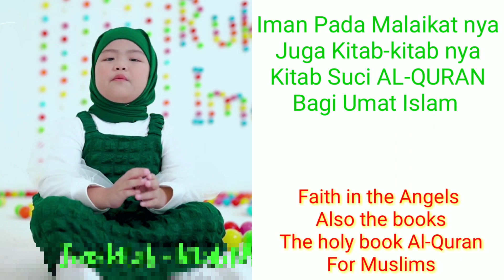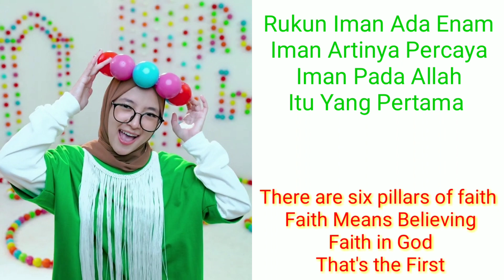Lirik RUKUN IMAN Cover By NISSA SABYAN & YARA KICIT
RUKUN IMAN - NISSA SABYAN & YARA KICIT ( OFFICIAL MUSIC VIDEO )

Cipt : Ayus Rukun iman ada enam Iman artinya percaya Iman kepada Allah itu yang pertama Iman pada malaikatNya

Ex . Producer : Ayus Juga kitab - kitabNya , kitab suci Al - Qur'an bagi umat islam Iman pada Rasul dan hari kiamat Yang terakhir iman qadha dan Qadar

 Vocal : @nissa_sabyan @yara_kiciit

Audio by Oum Music
Music Produced by Ayus & lyonk
Mixing & Mastering by @yu_yeru

Video by Oum Picture !
Director : Ayus
Cameraman : Dawan & Fandy
1st AC : Ainul & iqbal
Editor : Pras & miftah

Oum Picture : Oum Music : https : //
utm ...